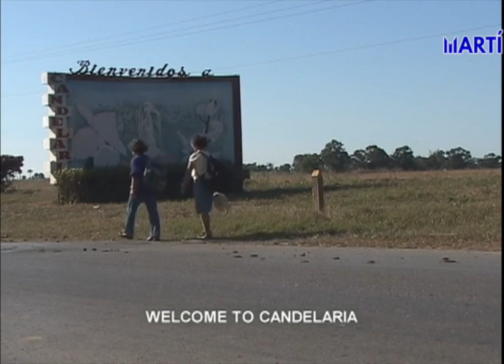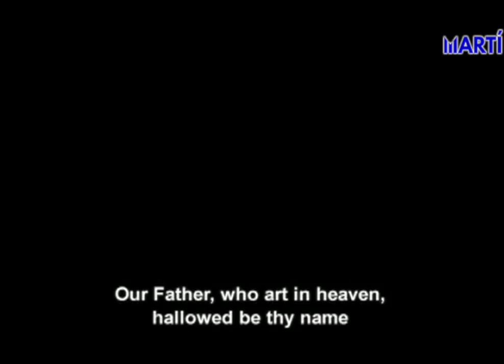Pantalla Indiscreta | "25 Km' y "Milagros"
"25 Km' y "Milagros", son documentales parte de una trilogía que el cineasta Jeffrey Puente dedicó a la entereza de católicos cubanos en un país donde fueron postergados y castigados por practicar su fe. El tema y la impecable realización es toda una exclusividad dentro de la filmografía de Cuba.